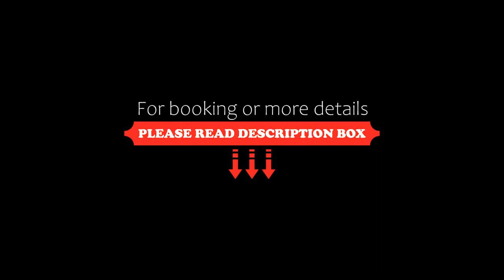ALUNA Ben Thanh Hotel, Ho Chi Minh City, Vietnam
About Property:
You're eligible for a Genius discount at ALUNA Ben Thanh Hotel! To save at this property, all you have to do is sign in.
Ideally situated in the District 1 district of Ho Chi Minh City, ALUNA Ben Thanh Hotel is situated 400 m from Ben Thanh Street Food Market, 600 m from Tao Dan Park and less than 1 km from Ho Chi Minh City Museum. Among the facilities of this property are a restaurant, a 24-hour fron...
Property Type: Hotel
Address: 48-50 Nguyen An Ninh, District 1, Ho Chi Minh City, Vietnam
Searching For
1. ALUNA Ben Thanh Hotel - Ho Chi Minh City - Vietnam
2. ALUNA Ben Thanh Hotel - Ho Chi Minh City - Vietnam Address
3. ALUNA Ben Thanh Hotel - Ho Chi Minh City - Vietnam Rooms
4. ALUNA Ben Thanh Hotel - Ho Chi Minh City - Vietnam Amenities
5. ALUNA Ben Thanh Hotel - Ho Chi Minh City - Vietnam Offers and Deals
Audio Credit:
Track Title: Reasons To Hope
Artist: Reed Mathis